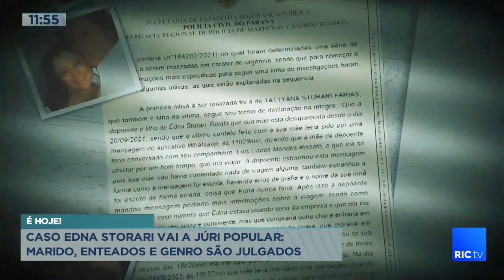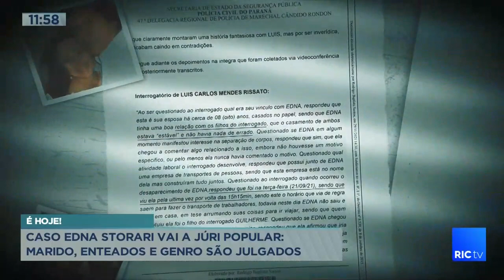Caso Edna Storari vai a júri popular: Marido, enteado e genro são julgados